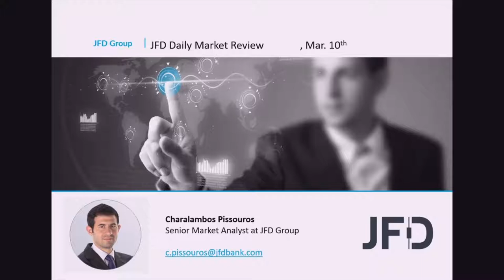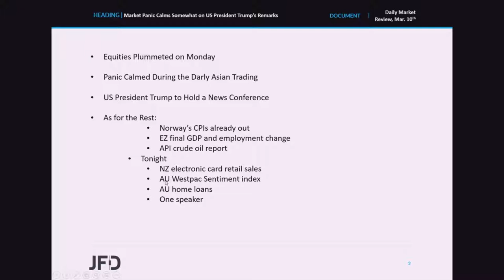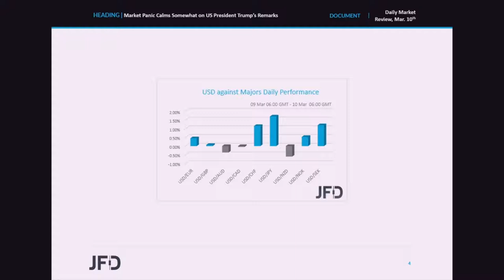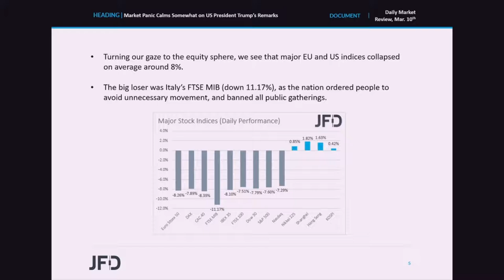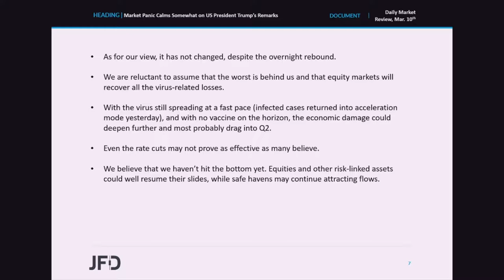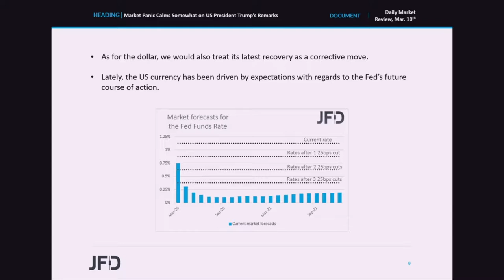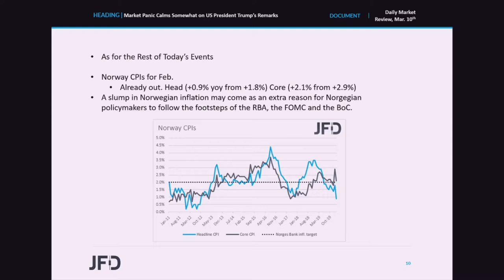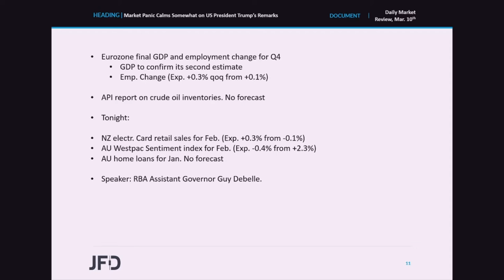Daily Market Review: Market Panic Calms Somewhat on US President Trump’s Remarks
Investors nerves calmed somewhat overnight after US President Donald Trump said that he will hold a news conference today to reveal economic measures against the coronavirus outbreak. As for our view, it has not changed, despite the overnight rebound. We are reluctant to assume that the worst is behind us and that equity markets will recover all the virus-related losses. With the virus still spreading at a fast pace, and with no vaccine on the horizon, the economic damage could deepen further and most probably drag into Q2.